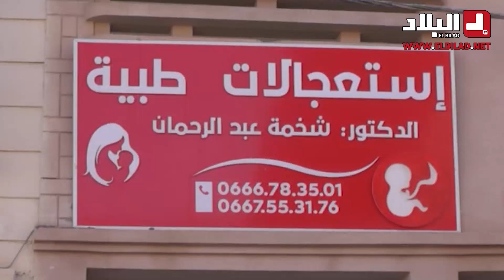"اللّي ما عندوش ما يخلّصش".. "شخمة عبد الرحمان" طبيب المحتاجين و"الزوالية" في الجلفة.. شاهد